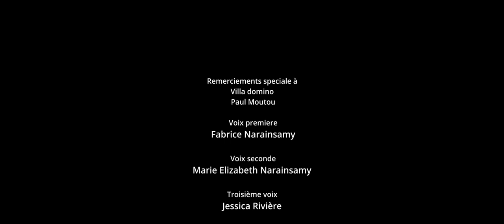Lift me up - Rihanna ( Fabrice Narainsamy Cover) Kreol Version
No Copyright Infredgement intended, Fabrice Narainsamy performing " Lift me up cover " Unofficial cover Original Music is own by Rihanna and under exclusive license to UNIVERSAL MUSIC GROUP , UMG , ASCAP ,SONY ATV And more .
Voix Seconde : Marie Elizabeth
Troisieme Voix: Jessica Riviere
Arrangement musicale et Prise Vocale :  Mvd Funk
Coiffure : Anoushka Louis & Kavish Coiffure
Produits par : Laura de Boucherville
Vetements par : Sobna Philippe
Accesoires : Delphine Claite
Videographe Jeremy Mathew
Remerciements a Paul Moutou & villa Domino
Mes parents , ma famille et les amis proches